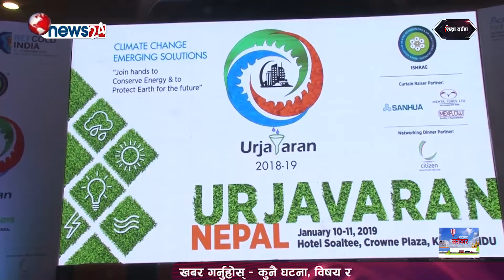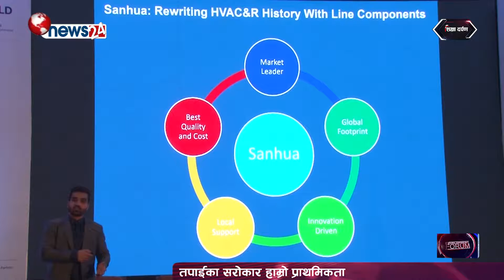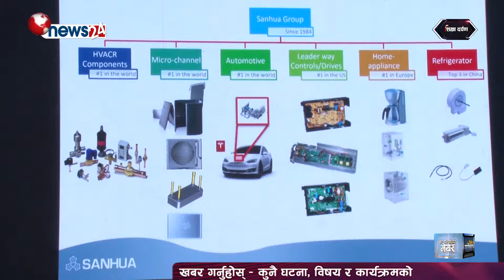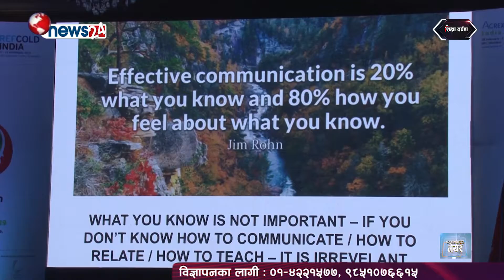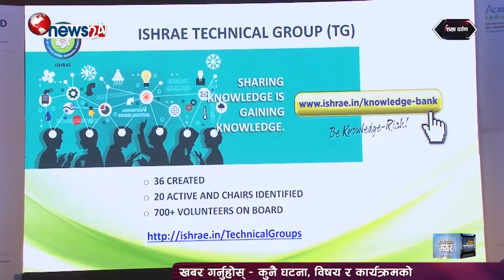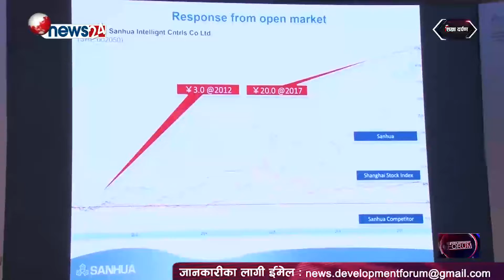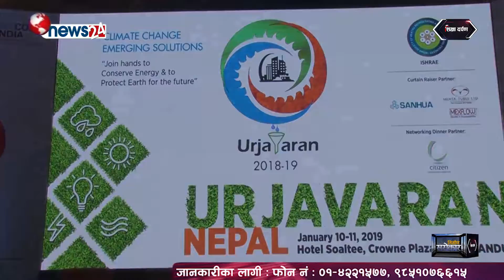ISHRAE को आयोजनामा भएको दुई दिने उर्जावरण सम्मेलन काठमाण्डौंमा सम्पन्न भएको छ ।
DF Episode_1177
This program is produced by ICID Pvt. Ltd